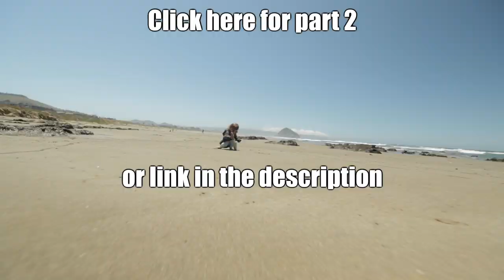How it Works: Mochino, Candino, Albino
Music Monday is Back!  As promised, I'll be giving an explanation of the allelic relation between Mocha and Albino in reticulated pythons.  Complete with visual aids.  This will also cover Candy, Toffee and Albino in ball pythons while we're at it.